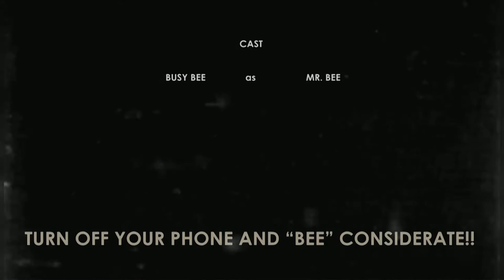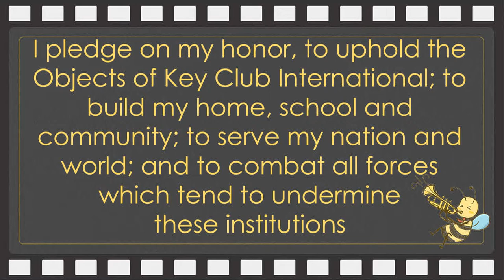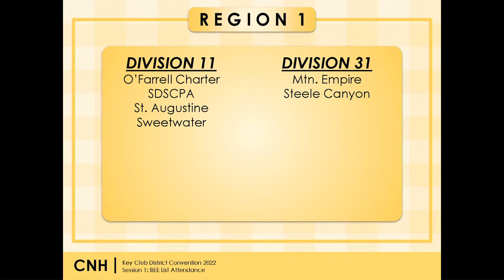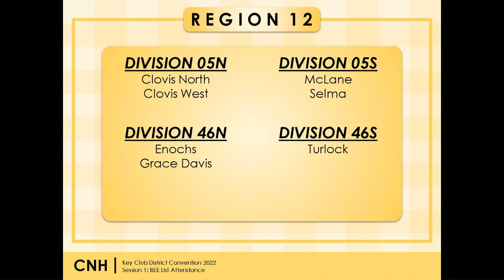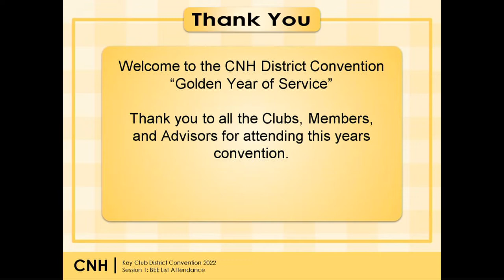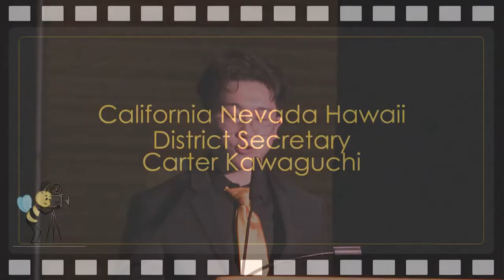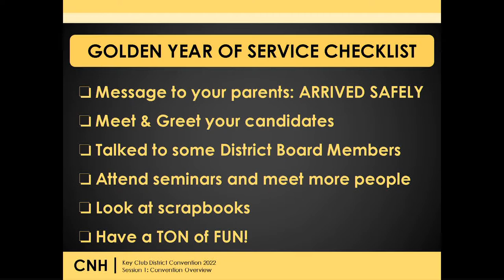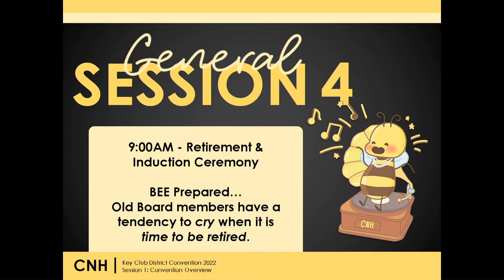General Session 1